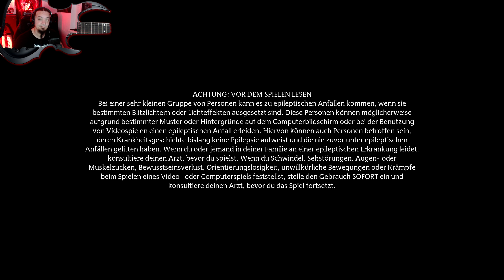HOGWARTS LEGACY #63 - Da steckt er fest - Let's Play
|| Hogwarts Legacy ||
Werde selbst zum Zauberer
Tauche ein ins Harry Potter Universum

Lange vor Harry Potter, Dumbledore und Voldemort gab es einen noch viel mächtigeren Zauberer: Sephiroth!
Auch dieser besuchte die berühmte Schule Hogwarts, allerdings erst ab der fünften Klasse und entwickelte sich dennoch dank seinem unangefochtenen Talent zu einem der größten, dunklen Lords der Geschichte .

Er eroberte Hogwarts im Sturm, war ein Meister der Magie, Lehrerliebling, beneidet, gefürchtet und doch geliebt von seinen Mitschülern!
Er lüftete alle zahlreichen Geheimnisse in und um Hogwarts, stellte sich überwältigenden Gefahren und triumphierte letztendlich!

Und wir erleben diese Geschichte mit - in Form dieses Let's Plays!